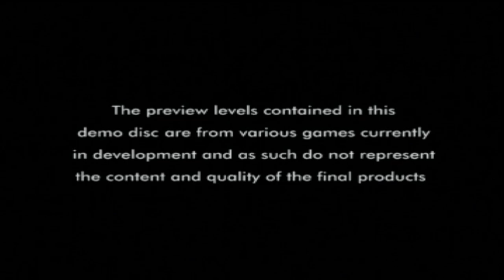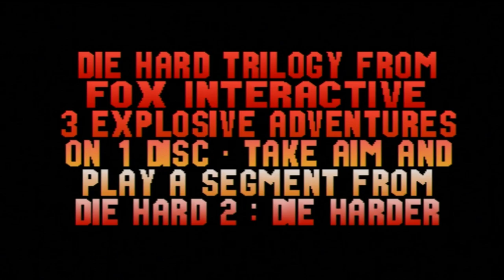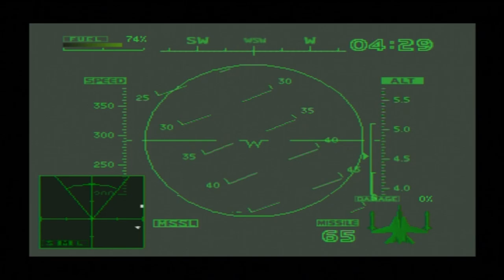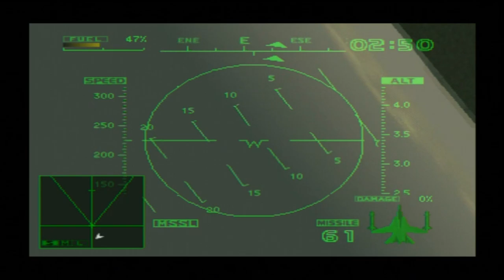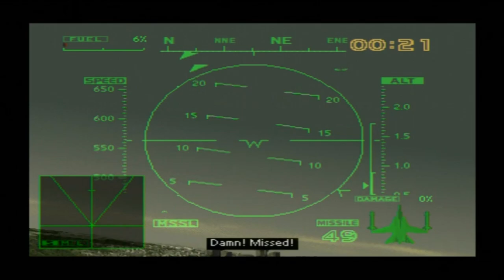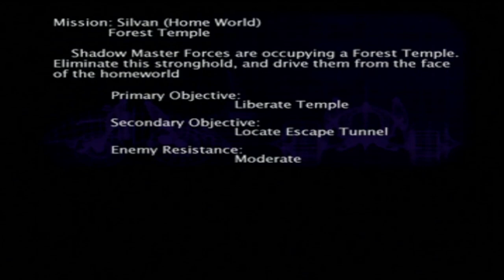Let's Play: Essential PlayStation CD 8 (PS1/PS3) - Solar's Walkthrough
List of content and timestamps:
- Actua Soccer 2: 01:01
- TOCA Touring Car Championship: 06:42
- Crash Bandicoot 2: Cortex Strikes Back: 11:55
- Die Hard Trilogy: 14:27
- Formula Karts: 22:34
- Judge Dredd: 25:39
- Ace Combat 2: 30:56
- Machine Hunter: 37:51
- Pandemonium 2: 45:28
- Shadow Master: 52:00